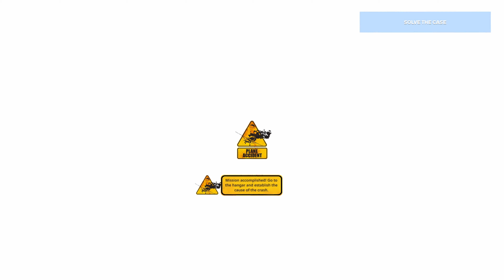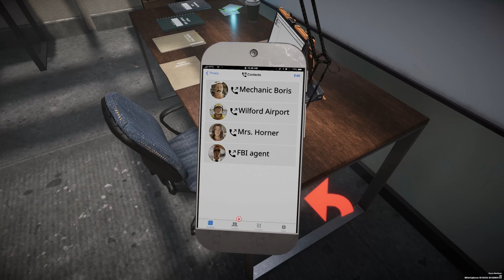6. Plane Accidend - Frostige Aussichten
Nachdem wir den Fall des Flugzeuges in der heißen Wüste gelöst haben, geht es für den nächsten Fall in verschneite Berge. Ein Privatjet mit dem berühmten Dr. Horner an Bord. Der Doktor überlebte, der Pilot aber nicht. Was ist passiert?

Ich entschuldige mich wenn ich mich mit dem Englisch schwer tue, eine deutsche Übersetzung ist laut Entwickler in Arbeit.